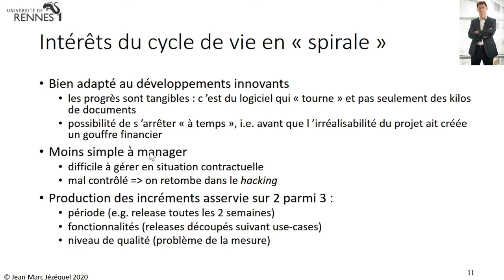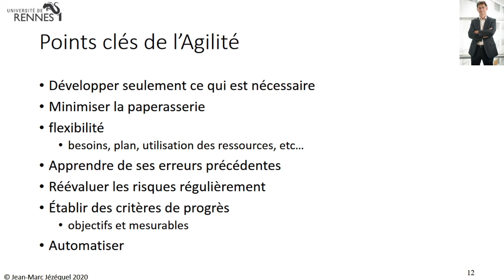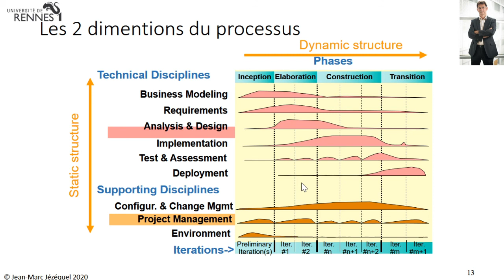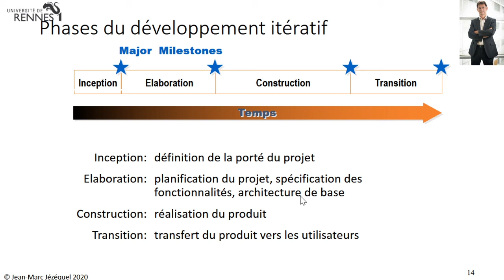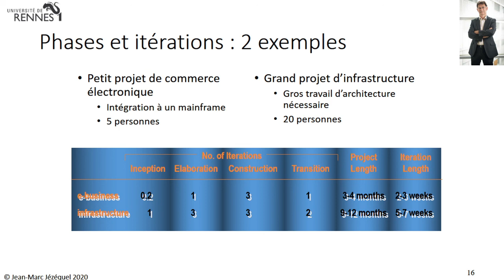BMO14 2 Notion de processus de développement